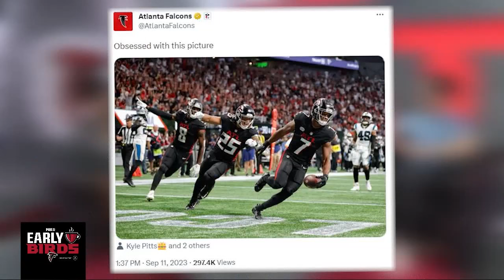Falcons look to continue hot start in Week 2 vs. Packers | FOX 5 Early Birds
Atlanta FOX 5's Justin Felder and D.J. Shockley look ahead to Falcons vs. Packers after Week 1 win. Felder and Shockley talk more about the offense finding their way, slowing down Jordan Love and more on Tyler Allgeier's journey.
Presented by Mercedes-Benz.